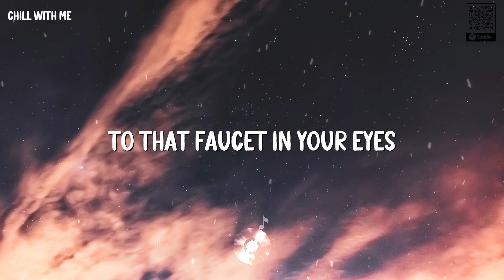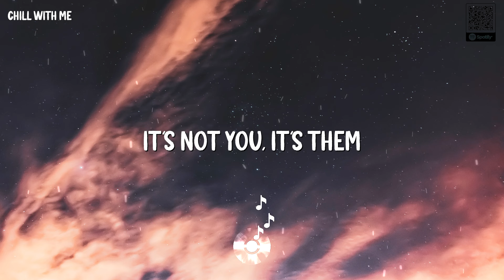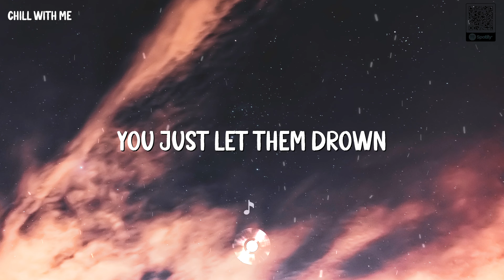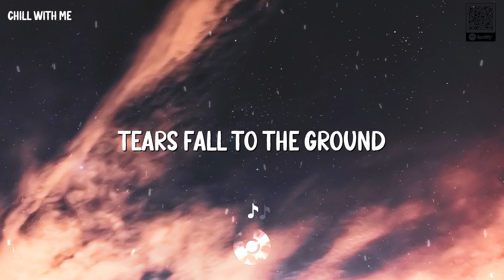Cry Baby - Melanie Martinez (cover Helions) [Lyrics]